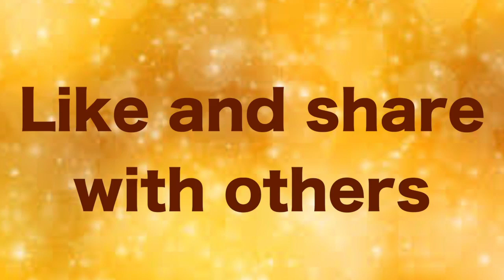The Voice of the Gospel-13.12.2020-Sunday#Advent-Year B-Week 3#Jn 1:6 8, 19 28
JESUS IS THE REDEEMER.
LORD OF lords
GOD of gods.